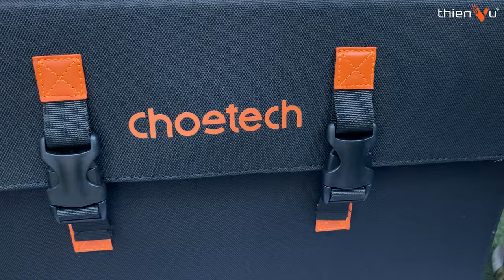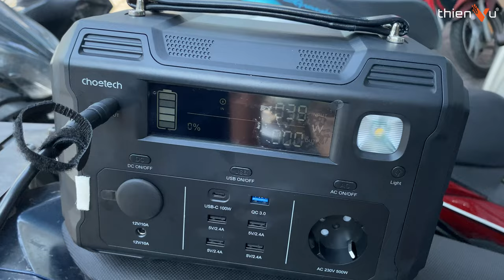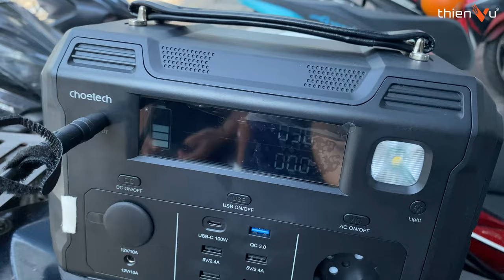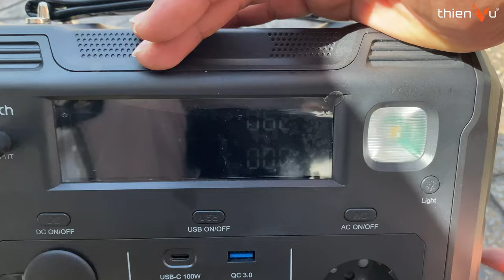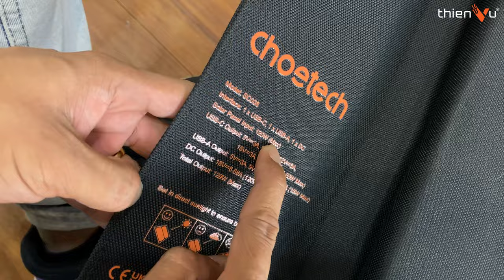Không Lo Hết Pin: Bộ Sạc Di Động Năng Lượng Mặt Trời CHOETECH 120W | Review